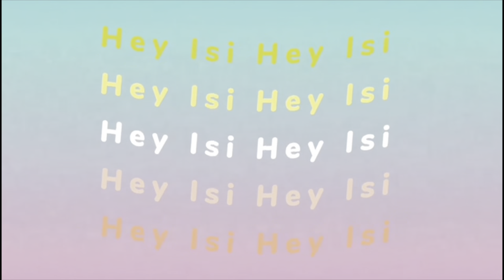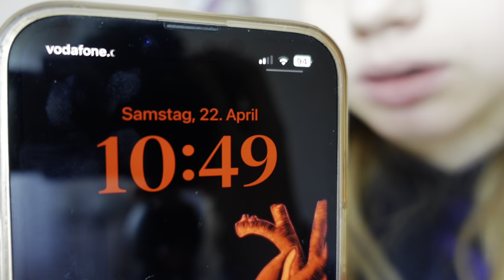SPEND THE DAY WITH ME 🌸 WEEKEND VIBES! 🫶🏼 HEY ISI VLOG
*Kette Vivienwestwood
*The Ordinary Waschcreme
*The Ordinary Feuchtigkeitscreme
*Mein Pickelwunder Mario Badescu
*HANDYHÜLLE BRAUN MIT HERZ
*BARBIE Kuschel Hoodie
*KATZENTASSE MIT DECKEL UND STÄBCHEN
*LASH COCAINE
*DENMANN HAARBÜRSTE